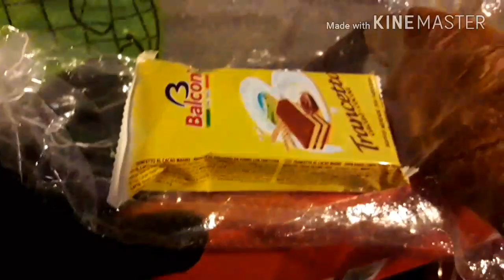pakistani mom morning routine in Netherland